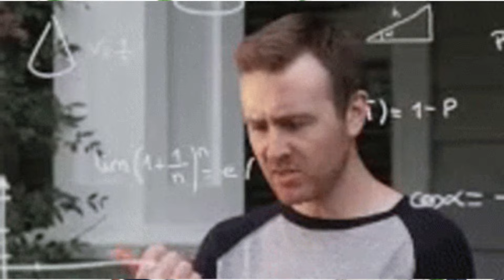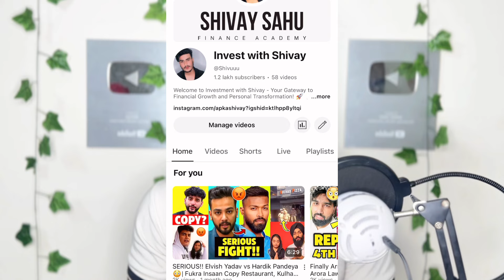SIKANDAR KA MUQADDAR MOVIE REVIEW | Netflix | Tamanna Bhatia | Film Review | Yogi Bolta hai | Bnftv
Sikandar Ka Muqaddar movie Review
Sikandar Ka Muqaddar Full Movie Review
Sikandar Ka Muqaddar Full Movie
Sikandar Ka Muqaddar Full Movie Explained
Sikandar Ka Muqaddar Trailer
Netflix
Jimmy Shergill
Neeraj Pandey
Tamannaah Bhatia
Tamannaah new movie